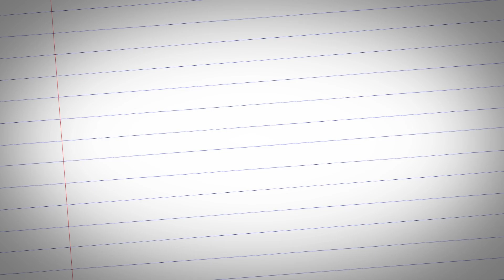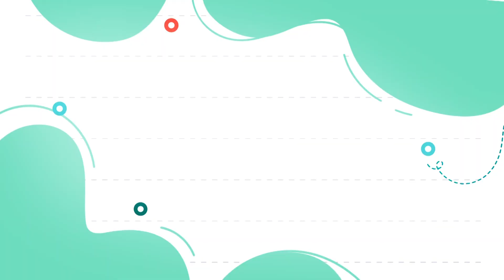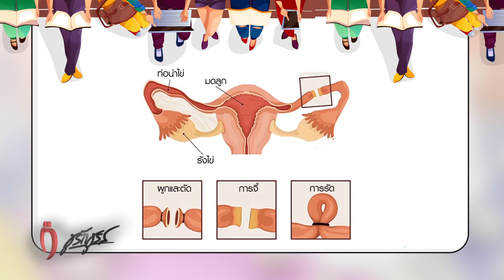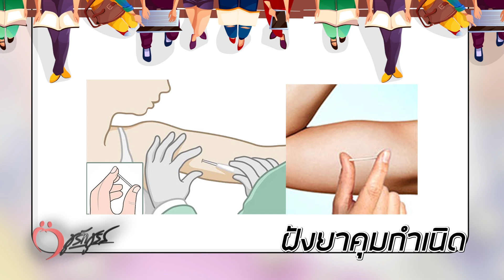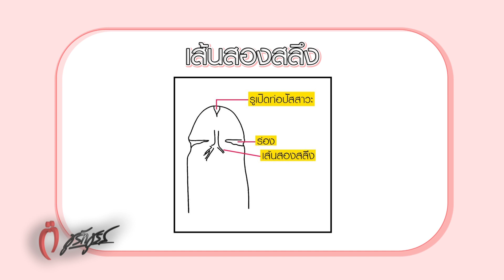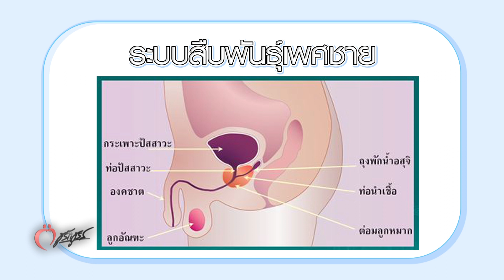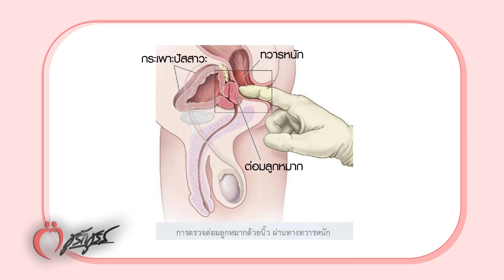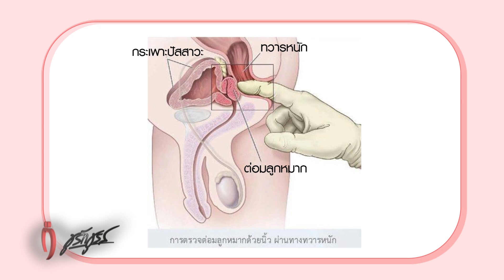ชูรักชูรส 29ธ.ค.65 Full : ep 1057 : เส้นสองสลึงตัดทิ้ง? /โยเกิร์ต รักษาเชื้อราที่จู๋ได้จริง ?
ออกอากาศ วันพฤหัสบดีที่ 29 ธันวาคม  2565  เวลา 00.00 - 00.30 น.

รักเลือกได้  ครั้งนี้เรามาพบน้องๆ ที่  "โรงเรียนพนัสพิทยาคาร"
💖  อวัยวะเพศชาย หัก ได้ไหม  ?
💖 “จู๋หัก” กลับมาใช้งานได้อีกไหม ?
💖  อยากอึด ถึก ทน ต้องทำยังไง ?
💖  เซ็กส์ ทำให้ผูกพันธ์กันมากขึ้น ?
 💖 การฝังยาคุม มีข้อดีข้อเสีย ?
 💖 ทำไมผู้ชายเบื่อเร็ว ?
 💖  คิดยังไงกับอาชีพ SEX WORKER ?

แฟนๆ ชูรักชูรสห้ามพลาด พบกับ  ศ.นพ.สมบุญ เหลืองวัฒนากิจ  :  ศัลยแพทย์ระบบทางเดินปัสสาวะเพศชาย
😍  เส้นสองสลึงตัดทิ้งได้ไหม ?
😍  เช็คให้ชัวร์ ก่อนผ่าตัด “ต่อมลูกหมากโต” ?
😍  โยเกิร์ต รักษาเชื้อราที่จู๋ได้จริง ?